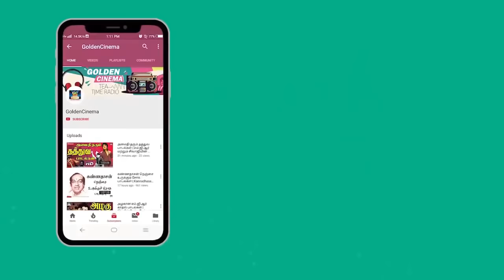தனிமையில் கண்ணீர் விட்டு கேட்கும் சோக பாடல்கள் | Soga Paadalgal | Tamil Songs | Winner Audios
Winner Audios